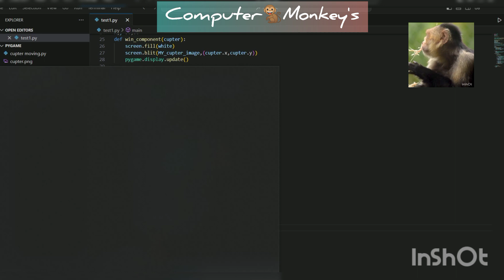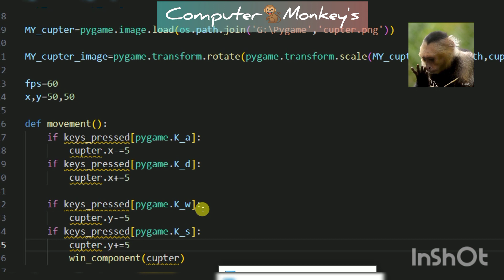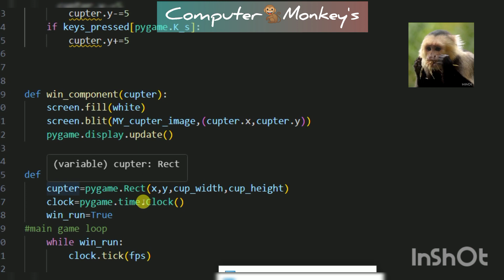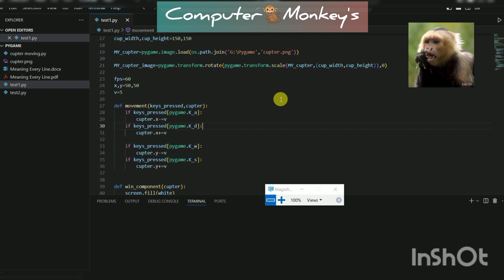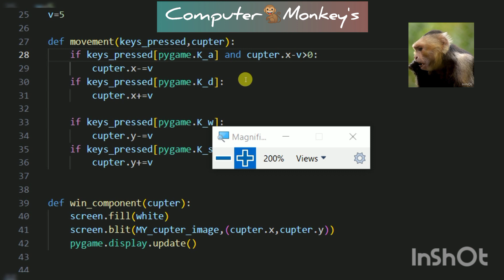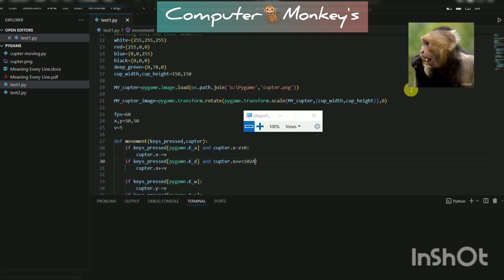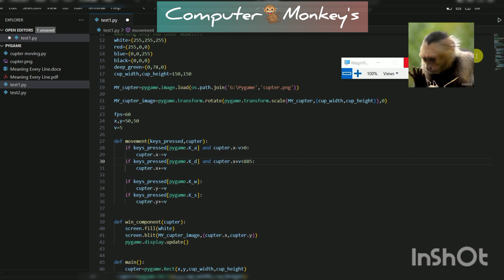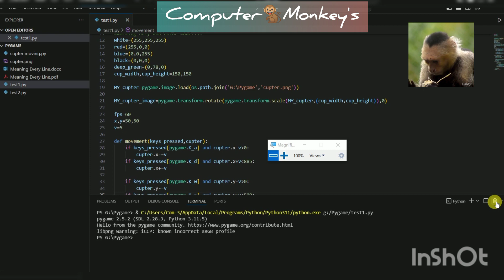#08 How To Create Character Boundary☘️ pygame in python.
Dear Monkey's, Today You will Learn - How To Create Character Boundary☘️